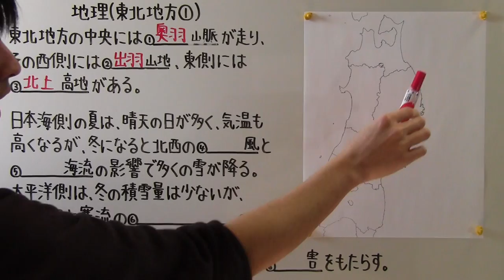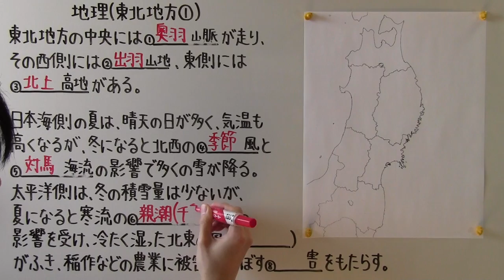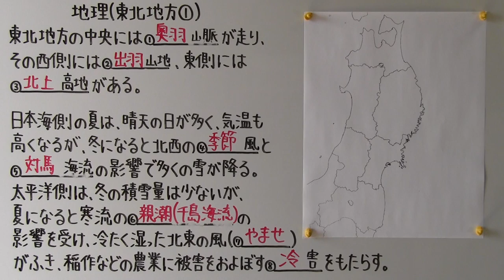【社会】 地理－７１ 東北地方①